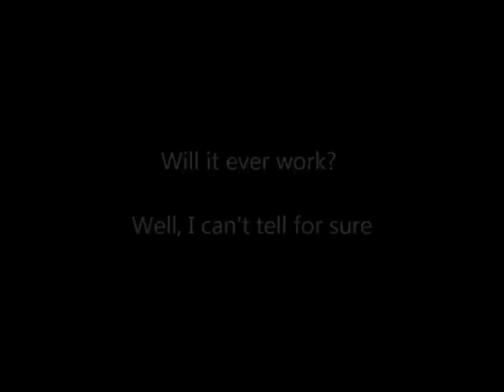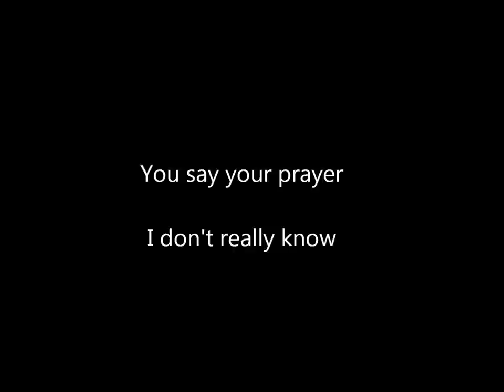Made in Dizengoff (MiD) - The Well Never Lies - Demo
one of our first demo songs recorded May 2012

more demo songs on BangPage tab

Vocals: Sarit Grinberg SuperDaisy
Vocals & Guitars: Shay Harari Dizziman
Guitars: Vax Wax
Drums: Amit Zvia
Bass:  Ofer Eshed

Photography: Luda Grinshpon